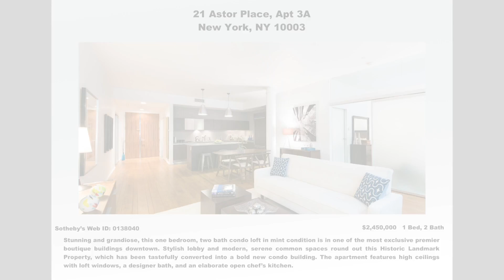Home Staging: Manhattan - Mint Condition One Bedroom Two Bath Condo in Noho!!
Donna M. Dazzo, Home Stager
Designed to Appeal, LLC, a home staging company in New York City and the Hamptons

Price: $2.45M
Bedrooms: 1
Bathrooms: 2

This video shows before and after photos of a Manhattan apartment after staging.